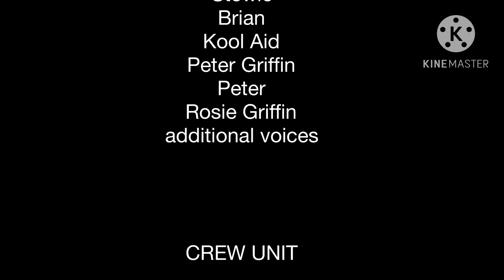Family Guy Kool Aid The Movie (1999) End Credits